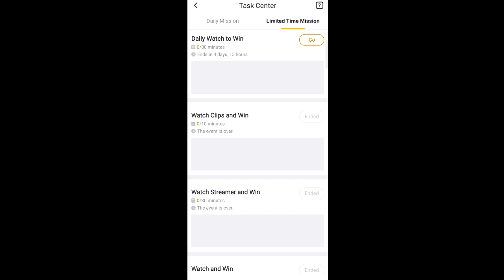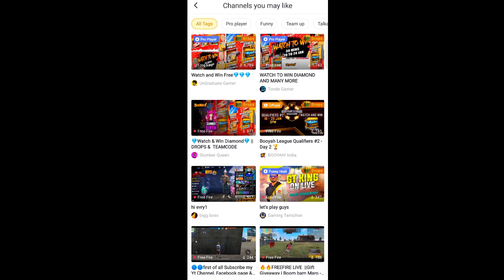CLAIM FREE ALL REWARDS ❤️ - para SAMSUNG A3,A5,A6,A7,J2,J5,J7,S5,S6,S7,S9,A10,A20,A30,#2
Hastags :-

Your All Queries Solved :-

how to get  diamond one punch man booyah event
free diamond trick free fire
booyah event get diamond trick
free fire path to hero event full detail
how to collect unlimited hero essence token
how to collect unlimited OPM token
how to complete path to hero daily mission
free fire new token unlimited trick
path to hero event token unlimited trick
how to exchange path to hero rewards
opm token unlimited trick
hero essence token unlimited collect kaise Kare
free fire new token
free fire path to hero event get reward
opm token
path to hero hero essence token
one punch man token get reward
path to hero event redeem store
hero essence token
free fire one punch man event
free fire one punch man ticket unlimited trick
how to collect unlimited one punch man ticket
how to get one punch man event reward
one punch man rewards kaise milega
how to get free one punch man event bundle
one punch man ticket unlimited collect trick
how to get free unlimited one punch man ticket
one punch man ticket event
free fire upcoming one punch man emote
free fire one punch man get reward
how to get free one punch man lootbox
how to get free one punch man backpack
how to get free one punch man female bundle
free bundle get for one punch man
unlimited one punch man ticket
free fire new weapon royal
upcoming gold royal